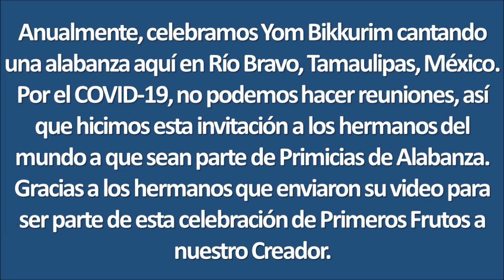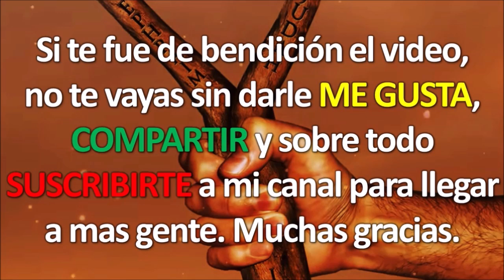Primicias de Alabanza 2020 PARTE 2 | El Remanente: Una Fe Inteligente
PRIMICIAS DE ALABANZA PARTE 2
1. 00:29 Celeste Ximena Díaz Guerrero
2. 01:10 Familia Alzate Vergara
3. 01:59 Familia Cortinas Olivares
4. 02:50 Viviana Ávila
5. 03:14 Familia Ortega Alvis
6. 05:01Daisy Sánchez
7. 05:55 Christian Cuadros León
8. 07:09 Gilmer Marcos Cervantes
9. 07:26 Familia Muñoz Castro
10. 08:21 María Nofire
11. 09:27 Hannah Leví Espíndola
12. 10:36 Familia Romero Carrillo
13. 11:01 Familia Ciriani Campero
14. 12:29 Familia López
15. 13:08 Ana María Alvarez
16. 14:06 Johanna Urraca
17. 14:31 Santa Alvarez y Elpidia Reyes
18. 15:29 Familia Castellanos Calderón
19. 16:32 Gabriela Méndez
20. 17:11 Krisselby, Keyla y Katia Jiménez
21. 18:15 Familia Alvarez Téllez